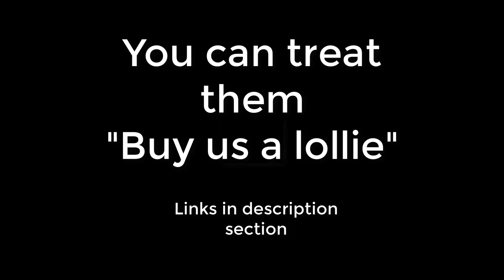Best supporting actor ever - Bilbo the border collie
What can cheer us better than our pets? Enjoy a ride with Ferdinand (golden podenco mix), Pepe the parrot, Anna, and Bilbo, the Border Collie .

Ripple - XRP (XRP): rPQNP1umKeUmAEyF3zsRBmq8yPAaD685W6
Bitcoin BTC -  bc1qxsrs4ck99a5jtdz50hr5t3rz8zqxc2ml9u3ecx
Stellar (XLM): GDMBSHVE6DDN2335URTRJ276KXHJAV4B53N5SRS4ZETSSE3X73JQ36VP